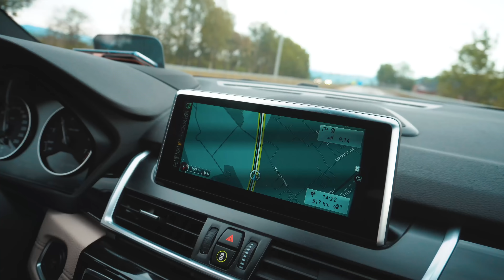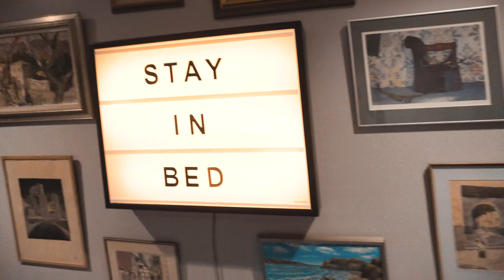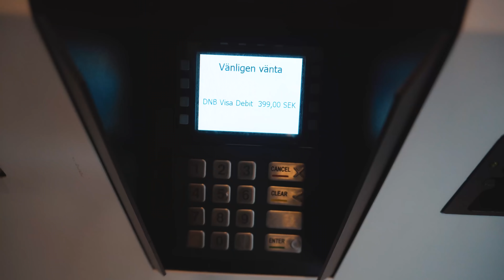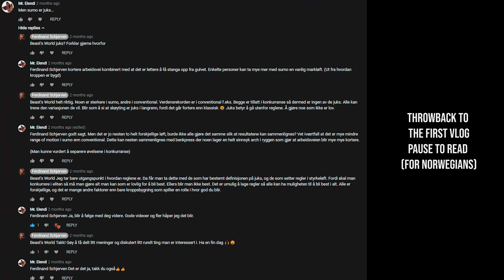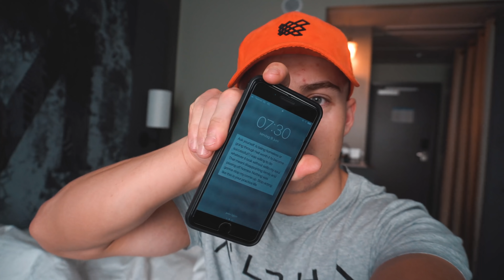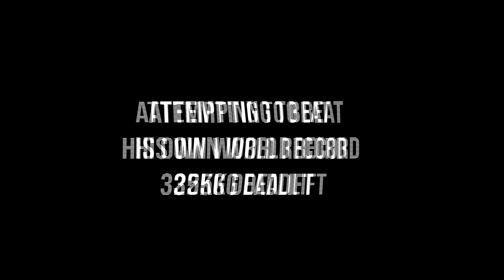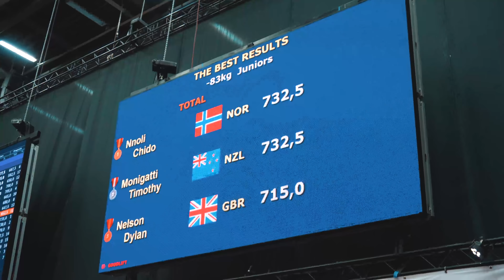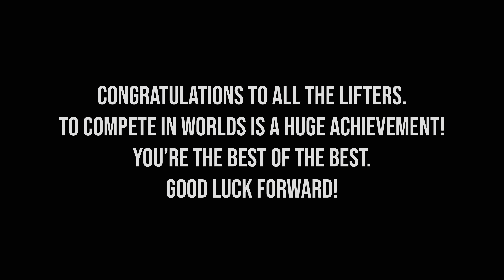325KG DEADLIFT WORLD RECORD??? | IPF WORLDS POWERLIFTING SWEDEN VLOG